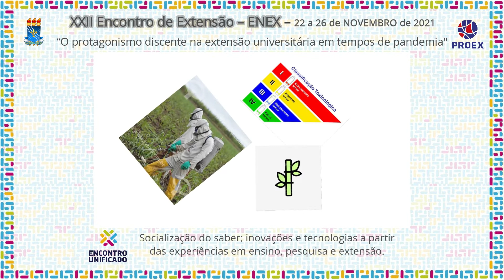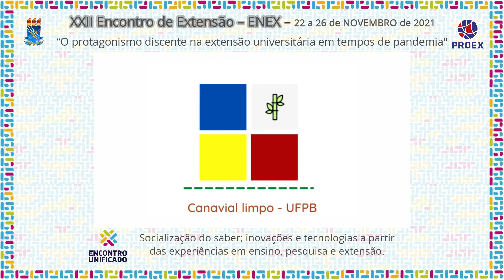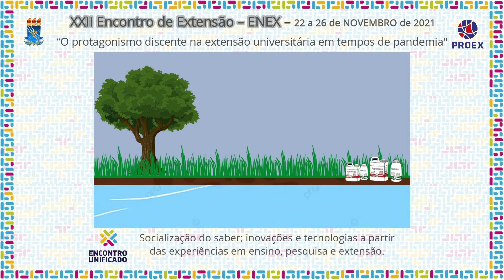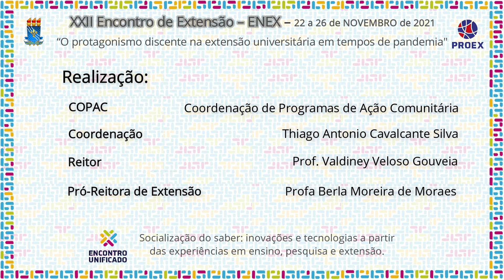PJ254 2021 CANAVIAL LIMPO AÇÕES EDUCATIVAS E INFORMATIVAS SOBRE A CORRETA DESTINAÇÃO DE EMBALAGENS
Área Temática: Meio Ambiente
Título: CANAVIAL LIMPO - AÇÕES EDUCATIVAS E INFORMATIVAS SOBRE A CORRETA DESTINAÇÃO DE EMBALAGENS DE AGROTÓXICOS

Coordenação: MARCIA HELENA PONTIERI

Autora: HELOISA LUCIANA MARINHO DA SILVA

Equipe:
MATEUS CAVALCANTE DE LIMA (ALUNO VOLUNTÁRIO);
MÁRCIA APARECIDA CEZAR (COOORDENADORA ADJUNTA);
LAÍS CAMPOS TEIXEIRA DE CARVALHO GONÇALVES (COLABORADORA DOCENTE);
ANGELA LIMA MENESES DE QUEIROZ (COLABORADORA TÉCNICA);
SOLANGE MARIA DE VASCONCELOS (COLABORADORA DOCENTE);